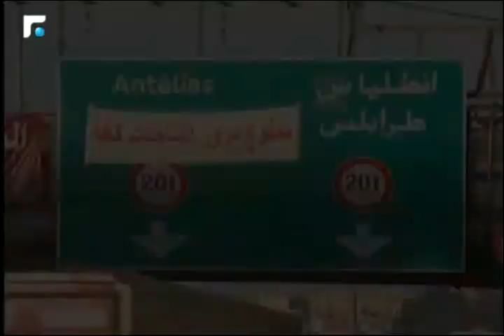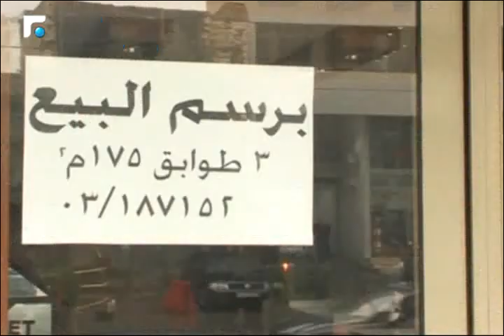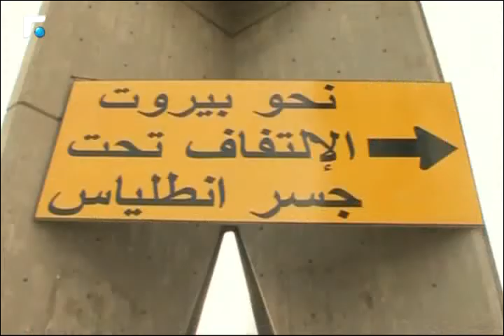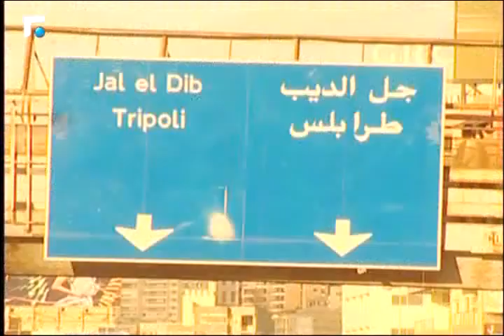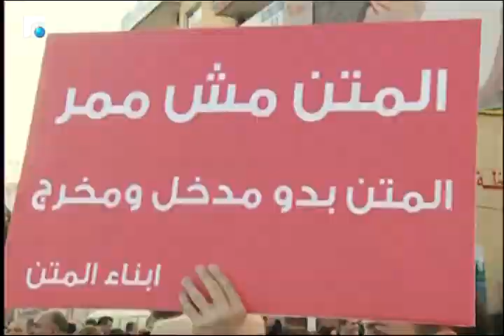جسر جل الديب ما زال ينتظر الحل.. والمواطنون محاصرون بالوعود!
من السياسة للانماء والبلد صندوق للفرجة. وحزورة اليوم , وين صار جسر جل الديب؟ الوعود بايجاد حل نهائي لابناء المنطقة تبخرت, جل الديب معزولة وخسائر التجار بالجملة. مواقف نواب المنطقة تسجيل نقاط  انتخابية. وبين النفق المنتظر والجسر البديل خرائط انرسمت بالوهم. اما على ارض الواقع فبيبقى الحال على ما هو عليه. جل الديب محاصرة واهاليها بعزلة. تقرير خالد ابو شقرا.